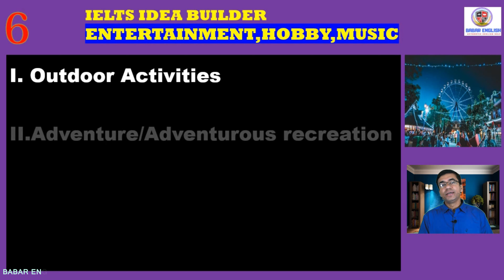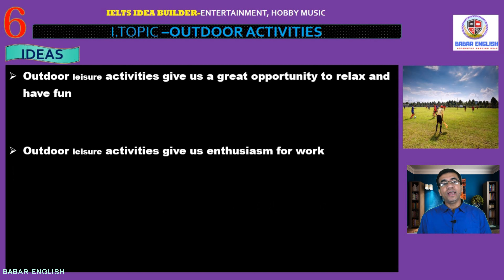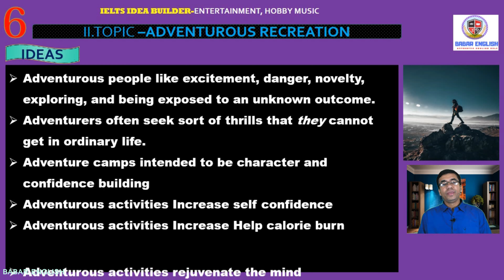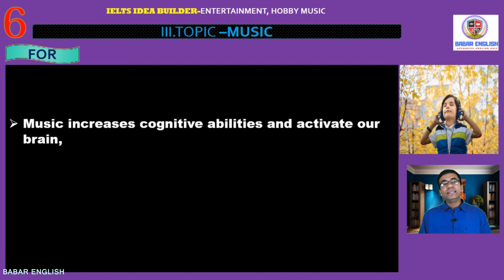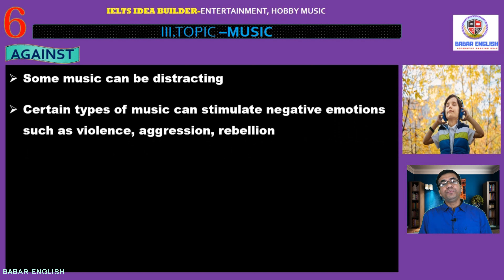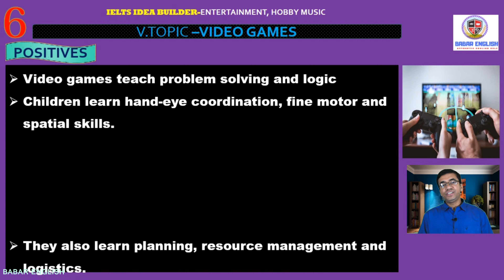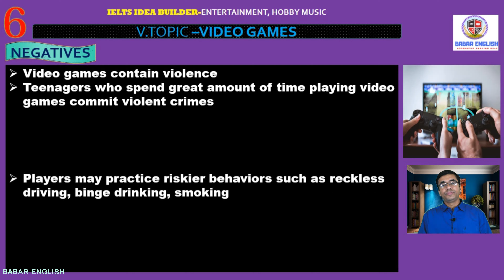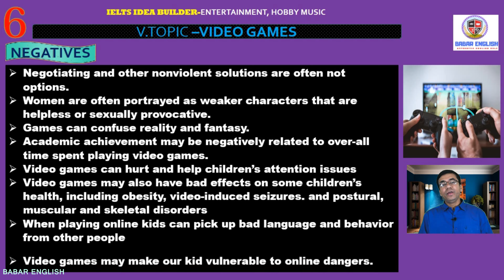6. IELTS ,TOEFL IDEA BANK-ENTERTAINMENT, HOBBY, MUSIC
In this video we have discussed the main ideas of our 6th topic ENTERTAINMENT, HOBBY, MUSIC.
This video will help you to generate clear ideas about the topic. Surely using these ideas, you will be able to speak or write better in the Examination. From my experience I can confirm you that you won’t need more ideas other than these.  If you watch 22 videos on all important topics, you will be able to generate ideas whatever topics you are given in IELTS/TOEFL examination. I recommend you watch the videos more than once and keep track of the ideas in your notebook. If you expand these ideas with examples in your writing , surely you will achieve better score. So, watch all the videos and get ready for your examination without fail.